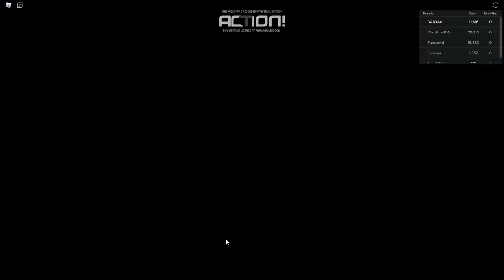Laundry Simulator (Beta)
Description
Own your very own laundromat in Laundry Simulator! Compete with fellow employees of the laundromat to get the biggest washing machine in the plot. Yes, your washing machine will eventually become big enough to throw your friends inside!